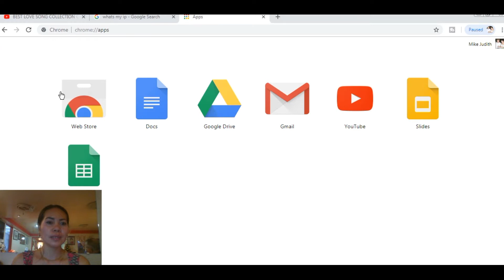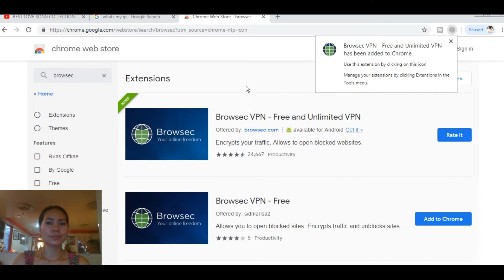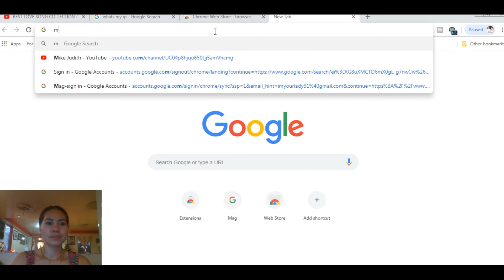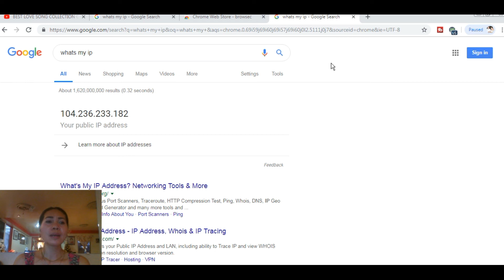HOW TO CHANGE IP ADDRESS IN DIFFERENT COUNTRY